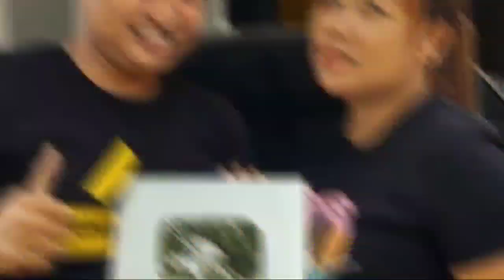Melepas kangen JUMANTORO,SANTER&KUMANTORO